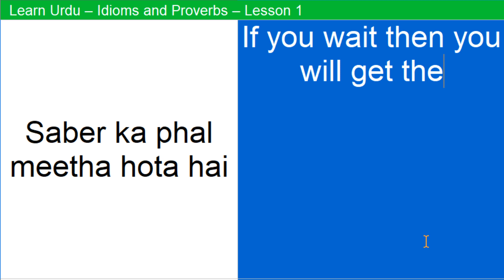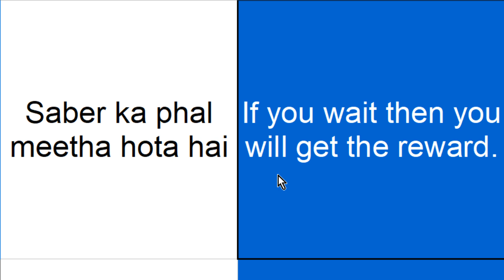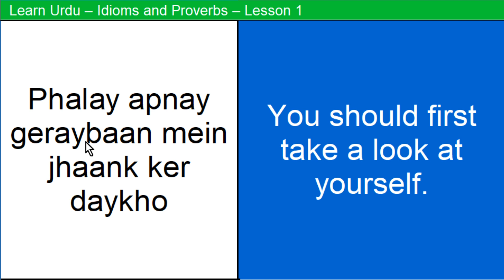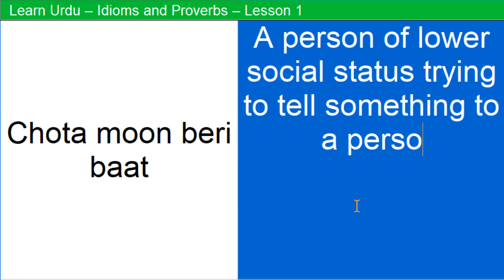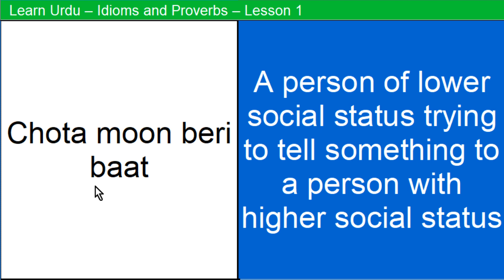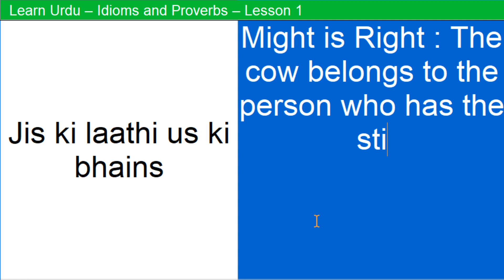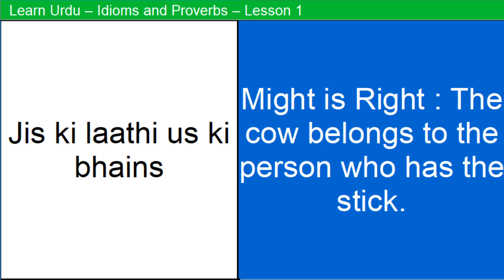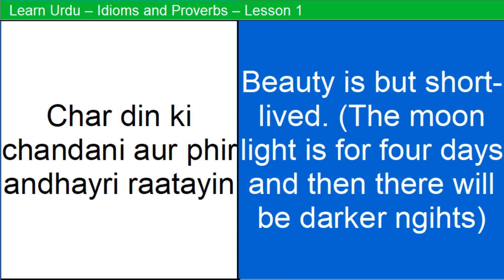Learn Urdu through English | Urdu idioms and proverbs lesson 1| Urdu language speaking from English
Learn important Urdu idioms and proverbs meaning in lesson 1 of Learn Urdu through English : Urdu proverbs and idioms course.

for more English Urdu speaking courses and Learn English through Hindi lessons.

We learn the meaning of following Urdu idioms and proverbs in English:

Saber ka phal meetha hota hai
Phalay apnay geraybaan mein jhaank ker daykho
Chota moon beri baat
Jaysa dais waysa bhais
Jis ki laathi us ki bhains
Char din ki chandani aur phir andhayri raatayin